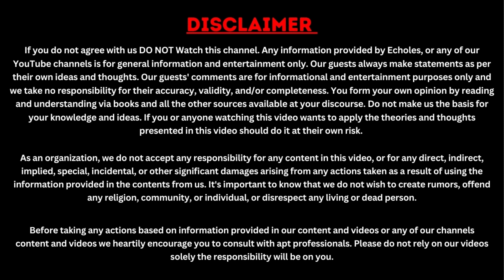Why Are Snakes Worshiped Yet Killed in Hinduism? A Tale of Faith and Fear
Description: - In Hinduism, snakes hold a sacred place and are often worshiped as symbols of divinity and power, especially during festivals like Nag Panchami. But despite this reverence, many people also harbor fear and kill snakes when they encounter them. Why this paradox? Is it faith, fear, or cultural misunderstanding?

In this video, we explore the deeper meanings behind snake worship in Hinduism, its mythological significance, and the reasons behind this contradictory behavior. Join us as we unravel the fascinating relationship between humans and snakes in Indian culture.